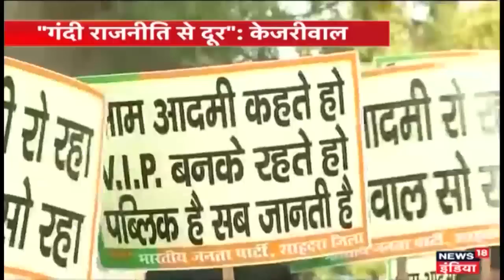Delhi: Okhla Mandi इलाक़े में मुठभेड़ में इनामी बदमाश गिरफ़्तार | Breaking News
The Delhi Police arrested a sharpshooter in an early Monday morning encounter in the Okhla Mandi area in Delhi. The arrested criminal was carrying a reward of Rs 70,000.The Delhi Police said that they had received information on Monday morning that Munnawar alias Tanwir,  a sharpshooter of the notorious "Chhenu" gang in Uttar Pradesh, hails from Kasganj.  Tanwir would come to Okhla. The police surrounded the area and tried to stop him when he entered the area.
उत्तर प्रदेश के कासगंज के रहने वाले शार्पशूटर तनवीर उर्फ मुन्नवर को दिल्ली पुलिस ने ओखला मंडी इलाके में सोमवार तड़के हुए एनकाउंटर में धर दबोचा. दिल्ली में हुए डबल मर्डर केस और पुलिस पर फायरिंग सहित तनवीर कई मामलों में वांटेड था और पुलिस ने 70 हजार रुपये का इनाम घोषित कर रखा था. देखें ये ख़बर.
A Captain and three soldiers of the army were martyred in Pakistan's firing in Rajouri of Jammu and Kashmir. Captain Kapil Kundu, Rifleman Shubham Kumar, Rifleman Ram Avatar and constable Rausan Lal were martyred. Watch the news.
जम्मू-कश्मीर के राजौरी में पाकिस्तान की फ़ायरिंग में सेना का एक कैप्टेन और तीन जवान शहीद हो गए. शहीदों में कैप्टेन में कपिल कुंडू, राइफल मैन शुभम कुमार, राइफल मैन रामअवतार और हवलदार रौशन लाल हैं. देखें ये ख़बर.